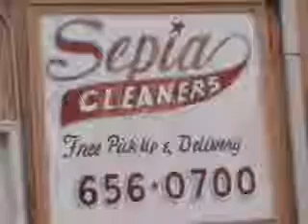Elder Ty Testimonial 6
Elder Ty Testimonial